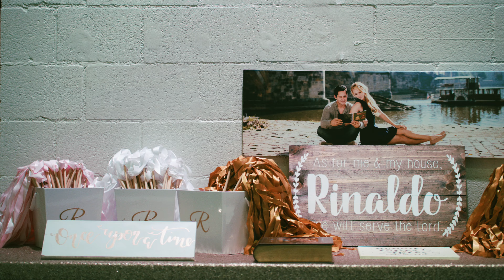4K Highlight Wedding Video at Grace Community Church, Los Angeles, California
Professional Wedding Photography and 4K Videography Production Studio in South California and worldwide.

Shannon&Ryan Highlight Wedding Video.  Christian wedding at Grace Community Church. To see more examples of our work or request a quote please visit us